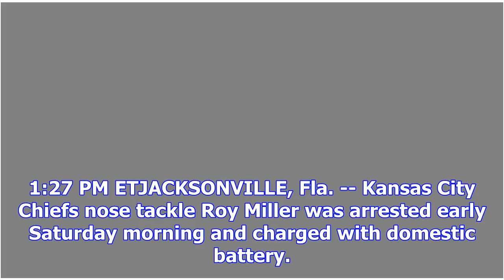Roy miller of kansas city chiefs arrested in jacksonville on battery charge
1:27 PM ETJACKSONVILLE, Fla. -- Kansas City Chiefs nose tackle Roy Miller was arrested early Saturda...